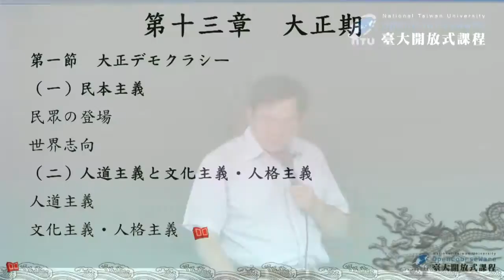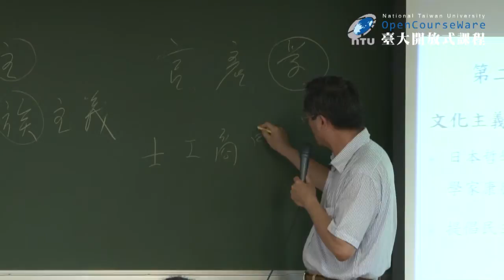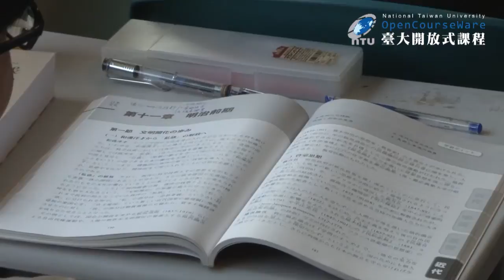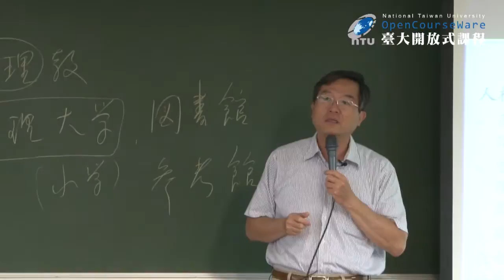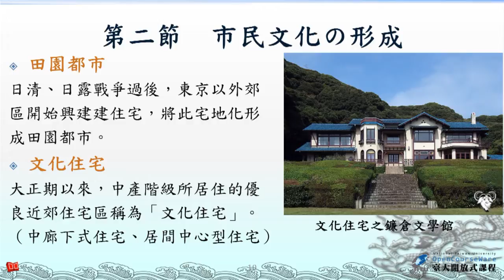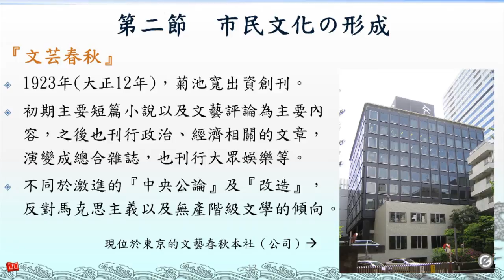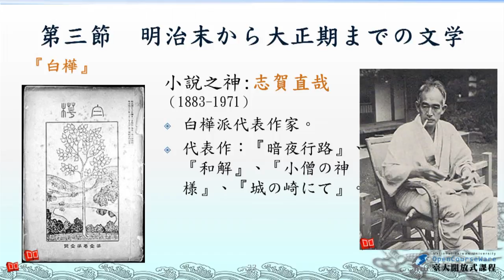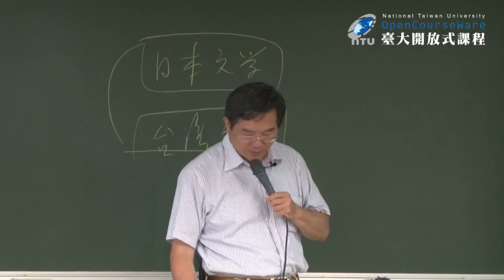日本文化史 23. 大正期